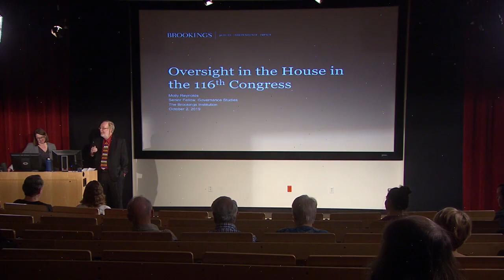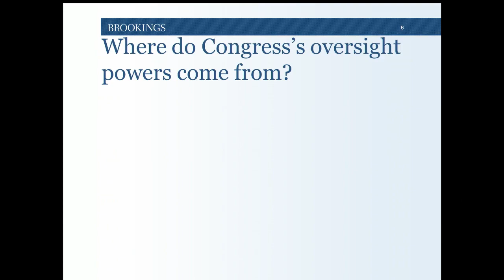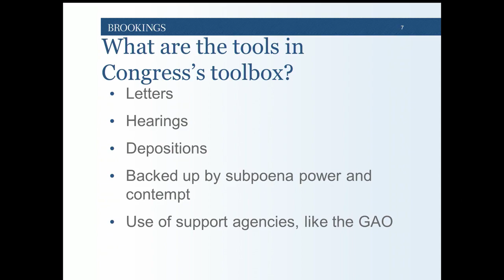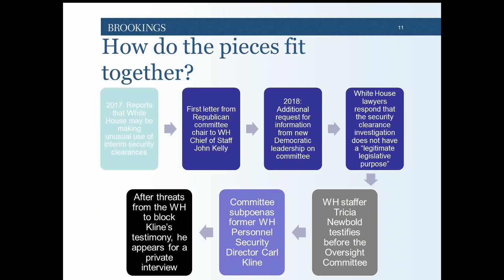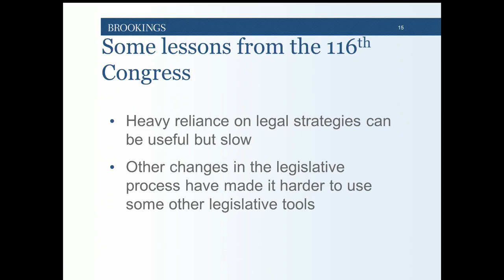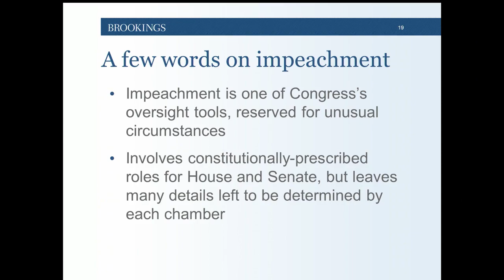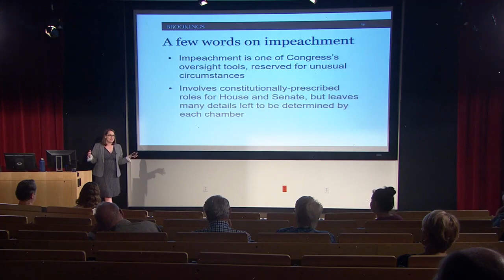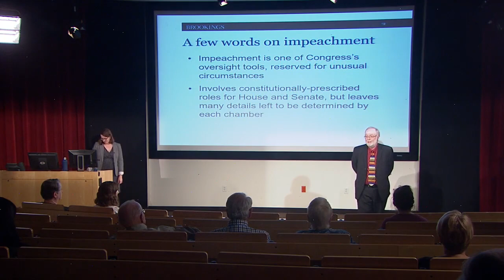"House Oversight of the Executive Branch in the 116th Congress" by Molly Reynolds, October 2, 2019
Fall 2019 Brookings Scholar Lecture Series

"House Oversight of the Executive Branch in the 116th Congress"

Abstract: As part of the Brookings Scholar Lecture Series, Brookings Mountain West presents a lecture titled "House Oversight of the Executive Branch in the 116th Congress" by Brookings Senior Fellow in Governance Studies, Molly Reynolds. Democrats promised to undertake oversight of President Trump and the executive branch. This lecture answers questions about the ability of the House of Representatives to fulfill one of Congress’s duties during the Trump administration and previews whether and how this oversight activity may impact the 2020 elections.